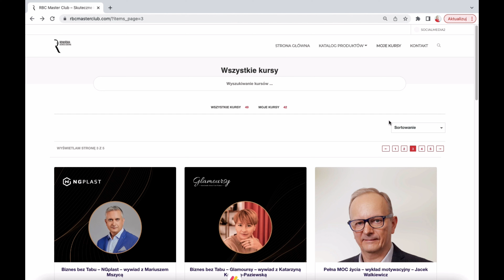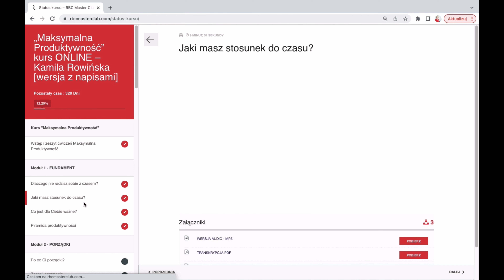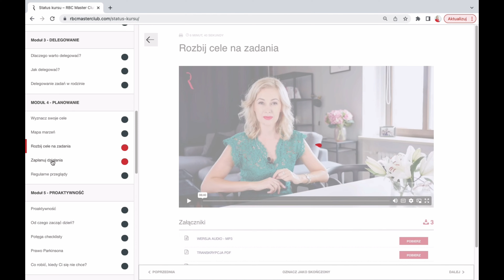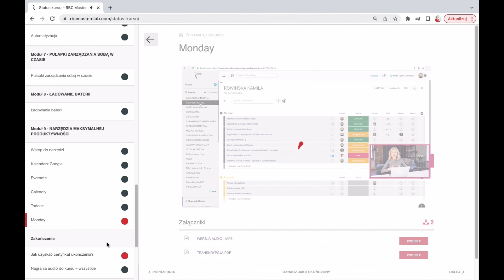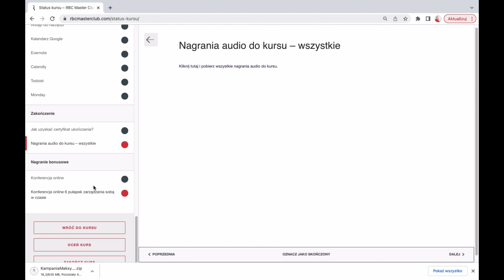Maksymalna Produktywność - Jak wygląda kurs w środku?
Bestsellerowy kurs online „Maksymalna produktywność”  - dołącz na pokład już teraz!👇👇
Nie odkładaj tej decyzji na później!⚡

Jak wygląda od środka? 👩‍💻

Zobacz nagranie, które dla Ciebie przygotowałam.🎬

To jedyny produkt na rynku, który łączy zarządzanie sobą w czasie z zagadnieniami produktywności. Tak byś mogła swój czas wykorzystywać najlepiej jak potrafisz i skutecznie realizować swoje cele!🎯

Ten kurs jest dla Ciebie jeśli:
🔸 Często czujesz się przytłoczona liczbą swoich obowiązków, brakuje Ci czasu dla rodziny i dla siebie samej;
🔸 Chcesz lepiej zarządzać sobą w czasie i wykorzystywać go jak najbardziej produktywnie;
🔸 Chcesz pozbyć się poczucia winy, że nie pracujesz odpowiednio wydajnie;

Stworzyłam go w oparciu o najbardziej aktualną wiedzę dotycząca psychologii motywacji i zarządzania sobą w czasie, a także w oparciu o własne doświadczenia. Od ponad 20 lat prowadzę biznes, często działam skuteczniej niż inni. Napisałam 8 książek, wychowuję dwójkę dzieci, uprawiam sport, podróżuję, buduję wielomilionowy biznes w Polsce.

Dziś mam dla Ciebie propozycję, która całkowicie odmieni Twoje życie – zaczniesz działać skuteczniej i szybciej realizować swoje cele, zwiększysz swoja skuteczność prywatną i zawodową, odzyskasz kontrolę nad swoim czasem. Chcesz, by Twoje życie gnało jak szalone w kierunku, o który Ci chodzi?

Już teraz zacznij maksymalnie wykorzystywać swój czas i swój potencjał!

Do zobaczenia na pokładzie kursu!